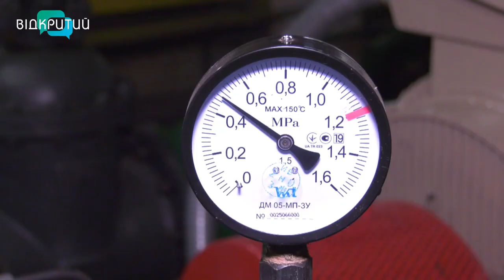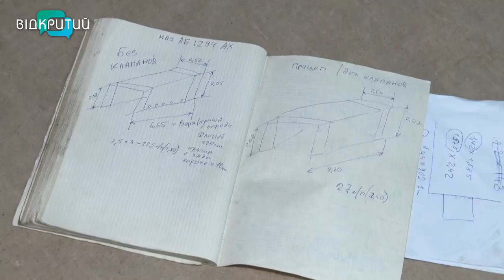Новини OPEN NEWS від 29 листопада 2022 року 13:15